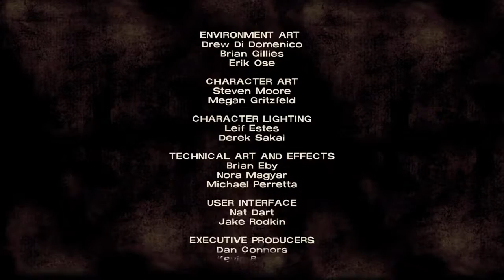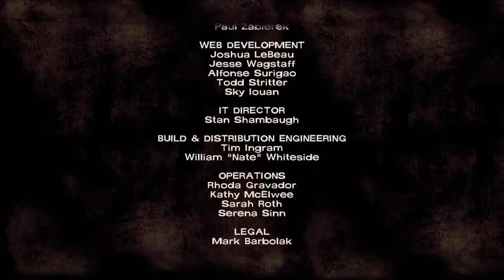The Walking Dead Game Episode 3 Part 9: End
Without further adieu, I bring you Episode 3 Part of 9 the Walking Dead Game. Buckle up, because its going to be a wild ride, and I am excited for it!

The Walking Dead game is an episodic survival game from Telltale Games. The game follows Lee Everett, a convicted criminal in the middle of the zombie apocalypse. The game centers around his attempt at survival, as he journeys across Georgia with Clementine, a little girl that he finds alone, with her parents out of town. Together, the two fight through waves of the undead, doing what they can to survive. Your choices impact how the story will go.